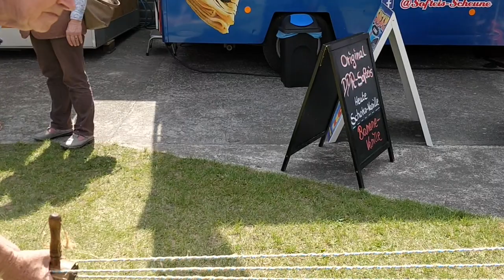Frühlingsfest am 19. Mai 2018 im Fohrder Eck